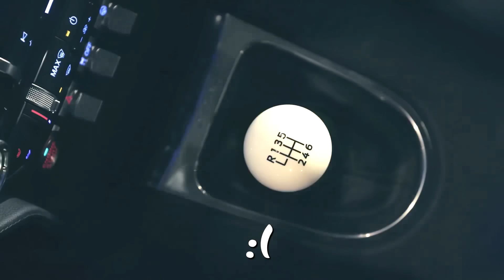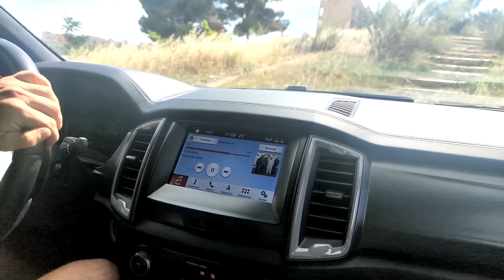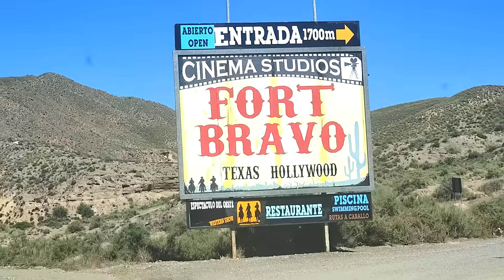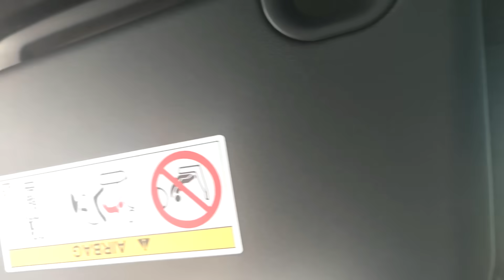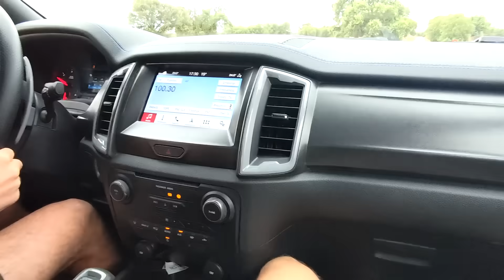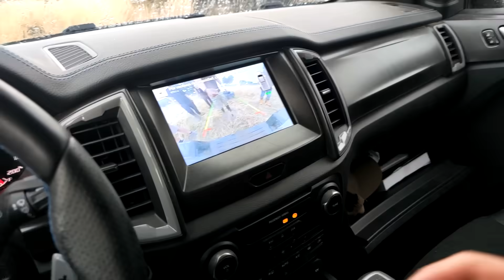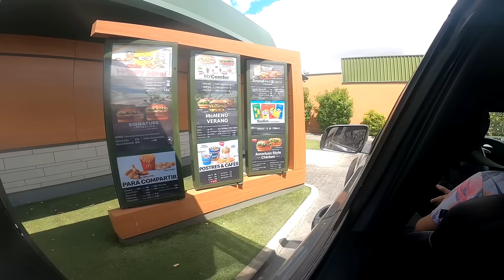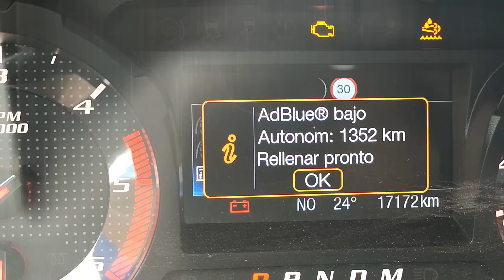Ford Raptor | Como Es Vivir Con una Pickup de $70.000? (Con Piscina)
Si una moto de cross y una furgoneta tuviesen un hijo seria algo asi.
Este coche es totalmente diferente a lo que habia tenido hasta ahora.

Se puede usar para Diario un "coche" asi?
Es disfrutable en la vida real?
Merece la pena comprar un a pick up tan cara?

Me ha sorprendido bastante ya que pensaba que las pick up serian vehiculos industriales incomodos y ruidosos pero todo lo contrario, ahora quiero una, de gasolina.

 ►  Enlaces

- Cocina portatil
- Cocina superportatil